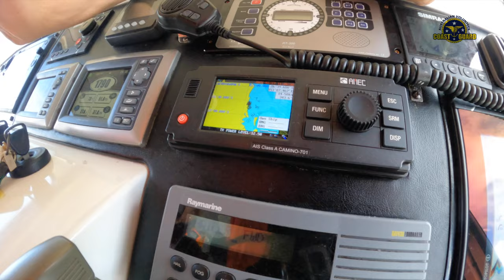CoastGuard Mooloolaba. 2022-02-27 Gold Sunday Training Day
After the storms. Checking conditions at sea, and also first sea trials of our new more powerful and feature rich; AIS Class A equipment installation.